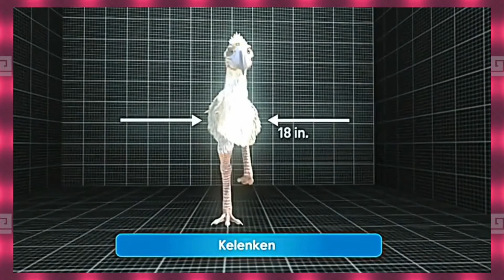How Many Types Of Prehistoric Birds Do You Know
TOP 10 Dangerous Prehistoric Birds

10. Pelagornis Sandersi
9. Argentavis
8. Titanis
7. Phorusrhacos
6. Physornis
5. Pelagornis Chilensis
4. Haast’s eagle
3. Teratornis
2. Kelenken
1. Brontornis

If You Like This Video And Want To Get More Videos With Me!